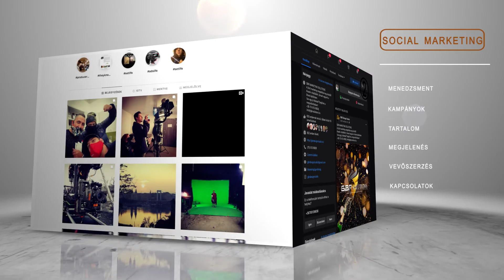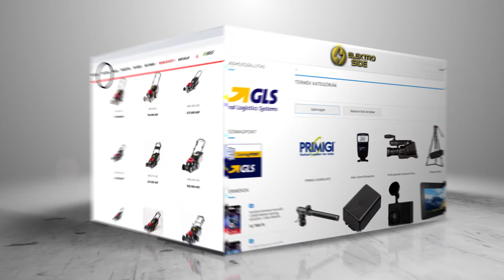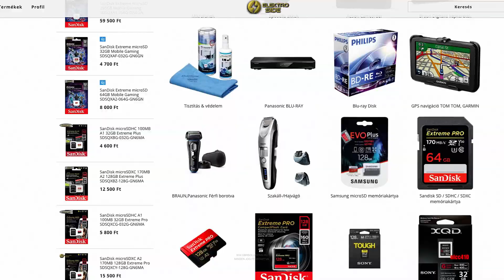GBR Solutions - "high tech" reklám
GBR Solutions

Mindig megtaláljuk a legjobb megoldásokat, a komplex kihívásokra.
15 éves weboldal készítés és marketing tapasztalattal, valamint 12 éves szakmai múlttal rendelkezünk az online megjelenés világában.
Szeretjük a kihívásokat, a formabontó újításokat és minden egyes feladatot teljes maximalizmussal viszünk végig az ötlet megszületésétől, a kivitelezésen át.

Integritás
Nem ígérünk, és állítunk valótlant az eredményeket illetően.

Gyorsaság
A lehető legoptimálisabb idő felhasználással dolgozunk a határidőket betartva.

És a reklámjuk: a la Voila Pictures!!!

Ha TE IS szeretnél ütős, minőségi, online tartalmakat, reklámot, egyéb média anyagot, keress fel minket akár AZONNAL!
Ingyenes felmérés, tanácsadás minden érdeklődő számára!